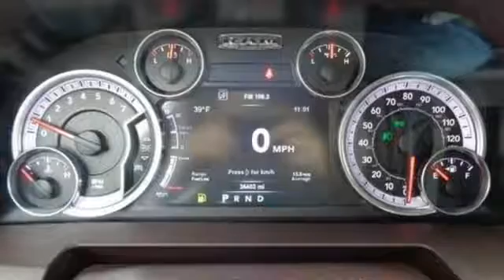2015 Ram 1500 Killeen TX Austin, TX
Year: 2015
Make: Ram
Model: 1500
Trim: 2WD Crew Cab 140.5" SLT
Engine: 8 Cyl - 5.7 L
Transmission: Automatic
Color: Red
Interior: Tan
Mileage: 35113
Stock #: 7259A
VIN: 1C6RR6LT7FS518035
PREMIUM & KEY FEATURES ON THIS 2015 Ram 1500 include, but not limited to:br br Carfax One Owner - Carfax Guarantee, This 2015 Ram 1500 SLT will sell fast Bluetooth, QUICK & EASY FINANCINGbr Please let us help you with Finding the ideal New, Preowned or Certified vehicle.

Address:
3907 E Cen-Tex Expy